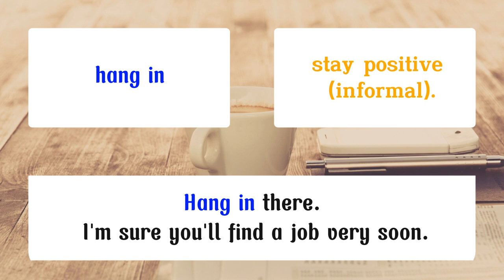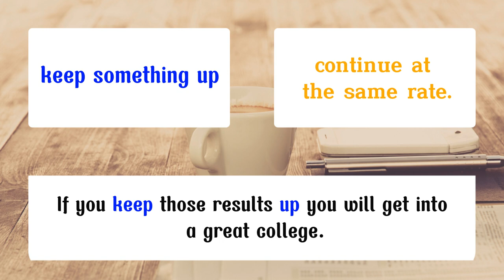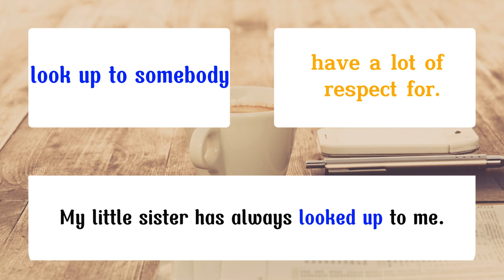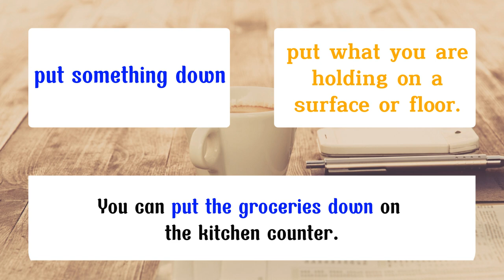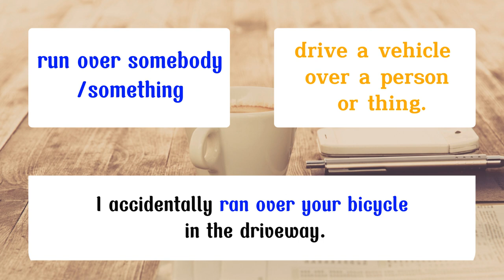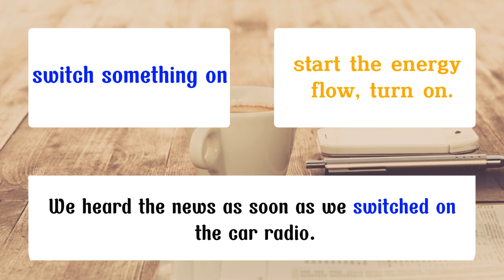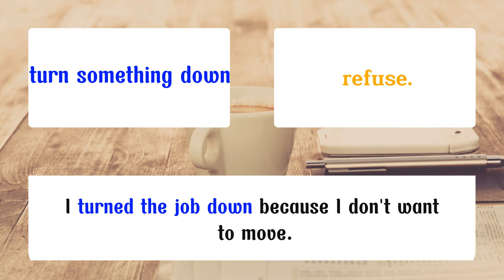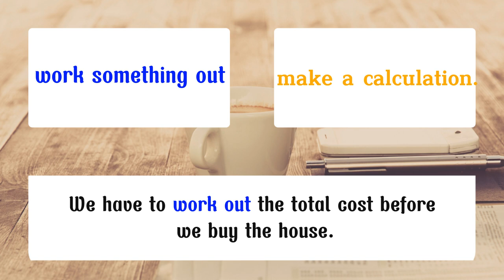Master the Basics: 200 Essential English Phrases Made Easy | Part 2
Learn 200 essential English phrases effortlessly in our new video series, "Master the Basics." Part 2 introduces beginner-friendly phrases to boost your language skills. Join us now and start your journey to confident communication!